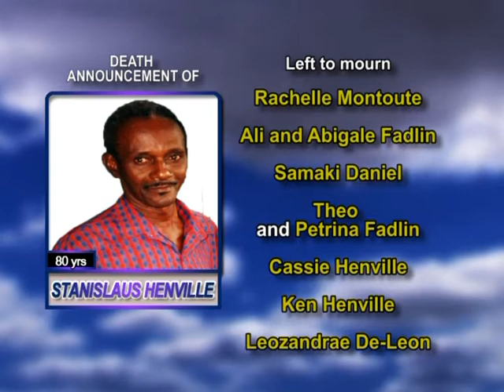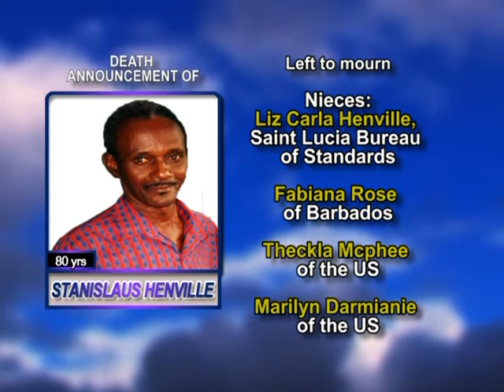Stanislaus Henville long